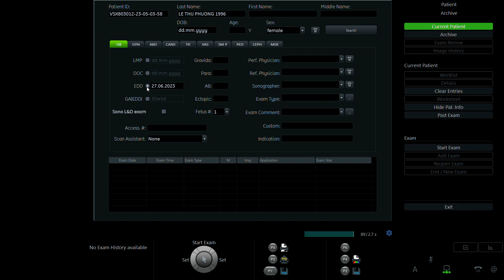LÊ THU PHƯƠNG 1996 p2